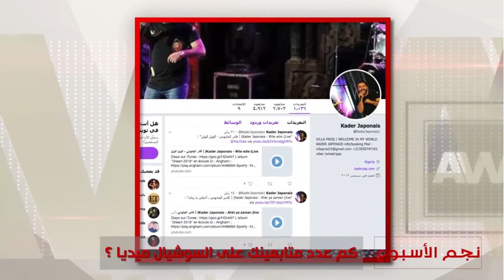Kader Japonais - ITV Arab Wood لقاء خاص ببرنامج عرب وود مع كادير جابوني